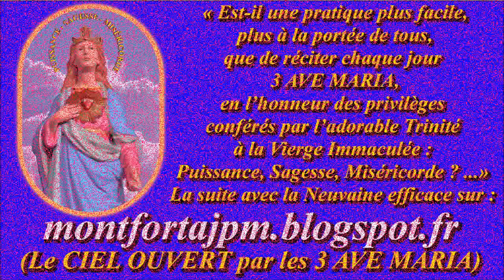F815. À JÉSUS par MARIE 295-Musique pour aider à la récitation du Chapelet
Support musical du CANTIQUE NOUVEAU de NOTRE-DAME des OMBRES, chanté

Gilbert Chevalier
l'Aveugle-Vendéen
(31/10/2014)